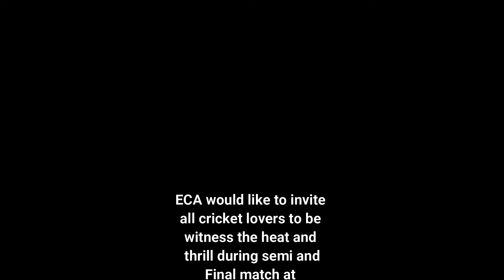EPL 2022 Semi Final Teaser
EPL-2022